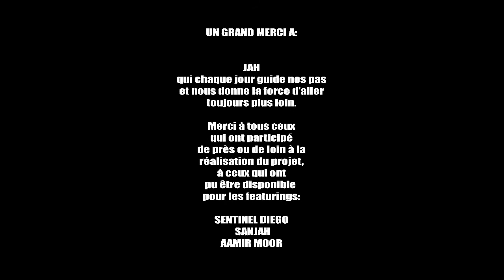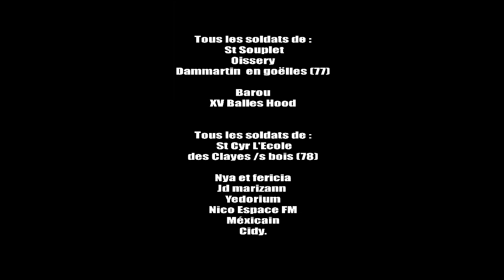[Teaser] MK 7.5 - Partir Loin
SINGLE "PARTIR LOIN" de MK 7.5 DISPONIBLE A PARTIR DU 21 AOÛT 2013 SUR AMAZON.FR

ET SUR TOUTES LES PLATEFORMES DE TELECHARGEMENT LEGAL :

Street Album réalisé par KILLAH PRODUCTION et MK 7.5.
Avec la participation de: SANJAH, SENTINEL DIEGO et AAMIR MOOR.